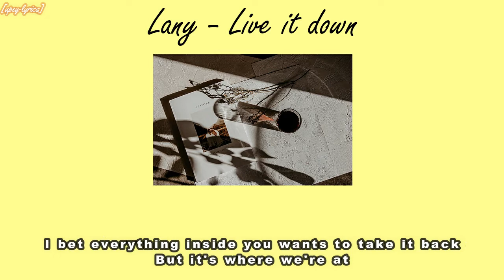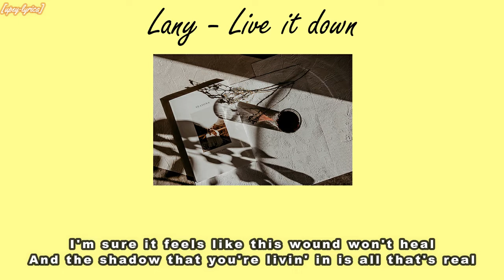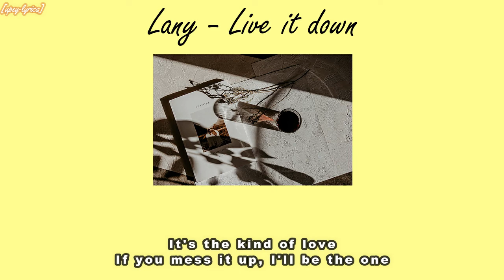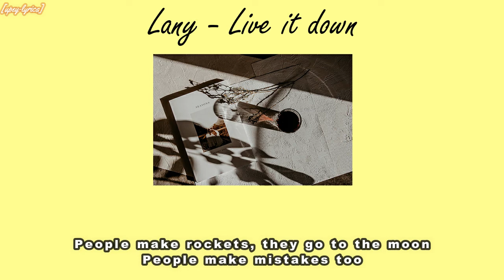Lany - Live it down lyrics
This not official lyric.